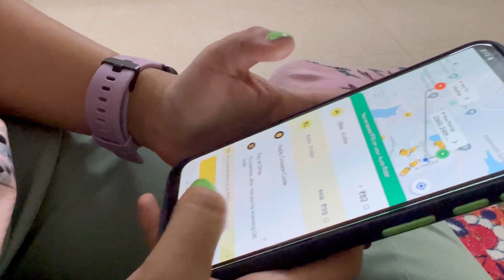Our Budget Friendly Home Makeover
Our Budget Friendly Room Makeover.